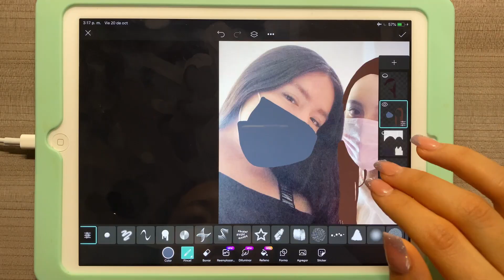Comercial EncuentraTúGrandeza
Comercial